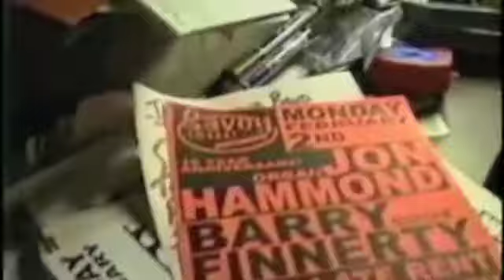Public Access TV Show Preview 10/03 Jon Hammond Show HammondCast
Preview of Public Access TV Show Jon Hammond Show hammondcast air time 10/03 - Jon Hammond Band with special guest Lee Oskar in jazzkeller Frankfurt, Tony Lakatos tenor saxophone, Joe Berger guitar, Giovanni Totó Gulino drums, Jon Hammond at the Sk1 Hammond organ - Jon Hammond Band in The Savoy Lounge, "Pocket Funk" with Barry Finnerty guitar, Todd Anderson tenor saxophone, Joris Dudli drums, Jon Hammond at the B3 organ ©JON HAMMOND International